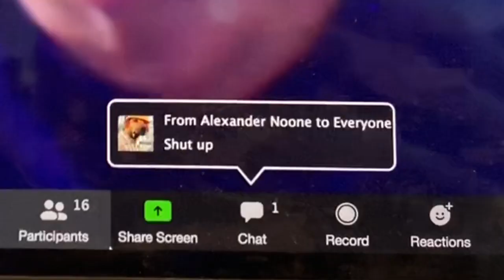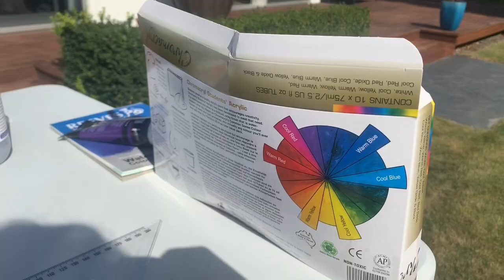Painting Like Bob Ross | Isolation Day 3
Here’s me being a pro painter like I was a pro baker. So don’t @me